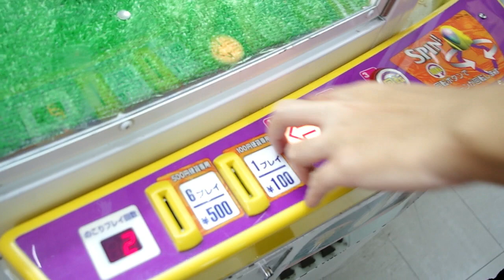會轉的爪？ ／ A claw that can swing? ／ 回る爪？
＊＊各位，字幕可以自己從Ｙｏｕｔｕｂｅ上選擇了～＊＊
＊＊You can now choose the subtitle on Youtube～＊＊
＊＊皆さん、字幕はＹＯＵＴＵＢＥで選べるようになりました～＊＊

大家好，我是Steven。這次玩一部比較特別的二爪機！大家應該沒有常常看到吧！？

Hi everyone, Steven again! In this video I will play a special two claws machine in Everyday Gyoda store! It's rear one and definitely check this!

皆さんこんにちは、スティーブンです！！今回の動画は特別な二本爪の台をやりました！皆さんもあまり見ないでしょうか！？皆もお楽しみに～～